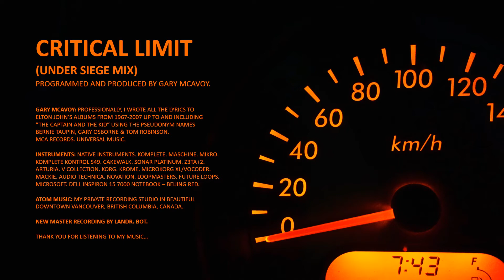TECHNO Critical Limit Under Siege Mix